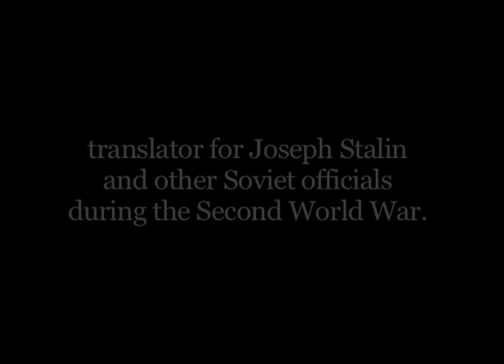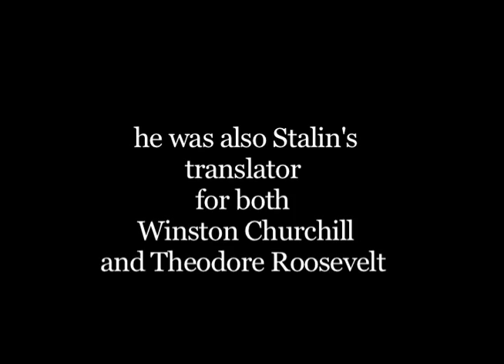Meeting Hitler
A "pre-interview" taping from 1998. A snippet from one of my conversations with a very interesting gentleman, who lived through very challenging times, Mr. Valentin Berezhkov. He was English & German translator for Stalin and other top Soviet officials during WW2.